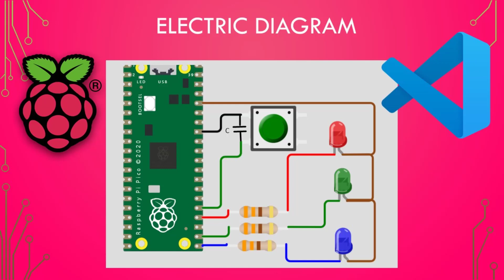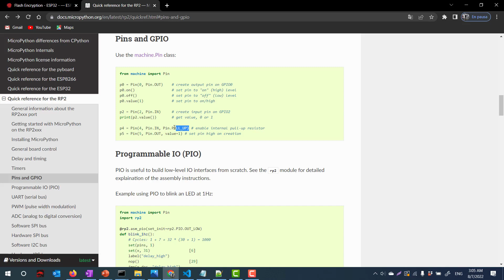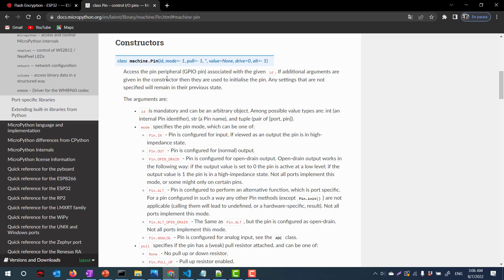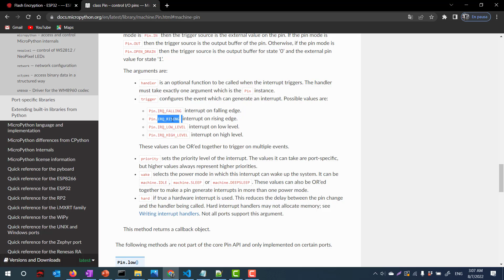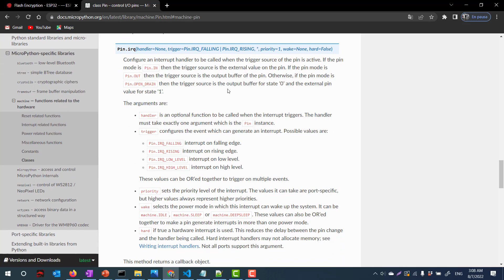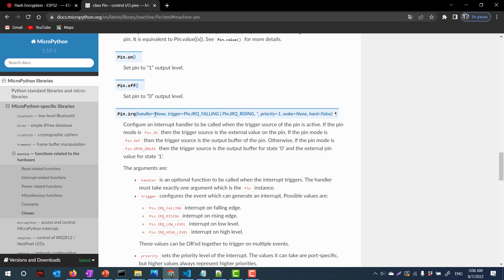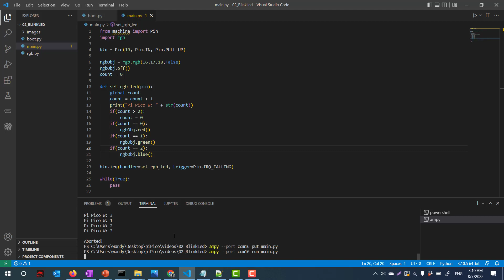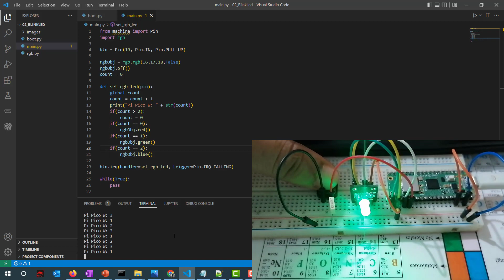Raspberry Pi Pico W :07 Interrupciones externas/ push button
En este video se muestra como configurar los GPIOs para trabajar con interrupciones externas utilizando push button. Micropython en Visual Studio Code. Raspberry Pi Pico W.